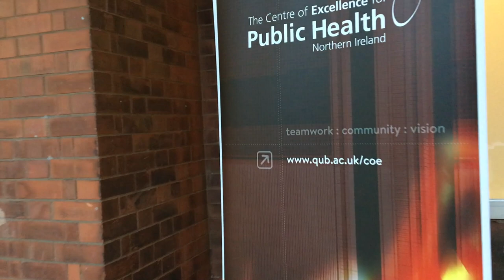Conference on Creating Active and Liveable Societies 2018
Highlights of the conference on Creating Active and Liveable Societies hosted by the Centre of Excellence for Public Health in Belfast. This video accompanies this CMAJ Blog post